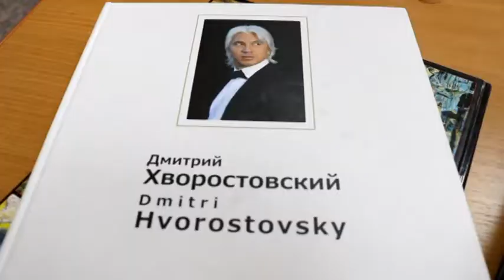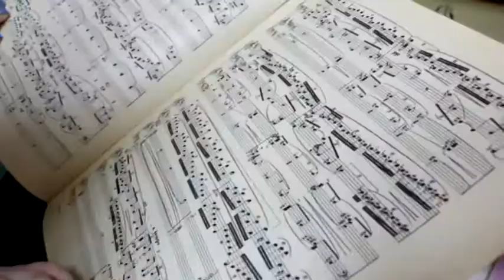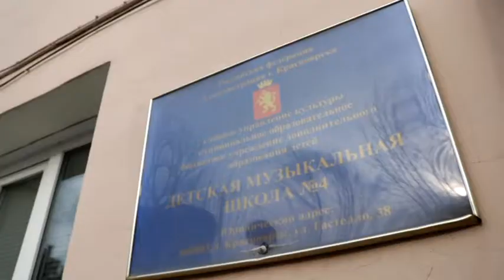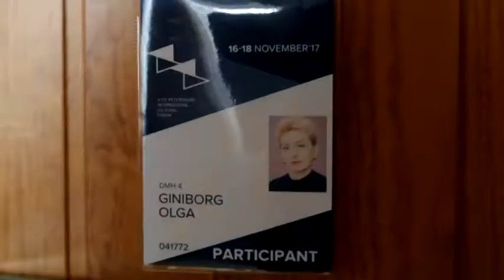Искусства спасительный свет